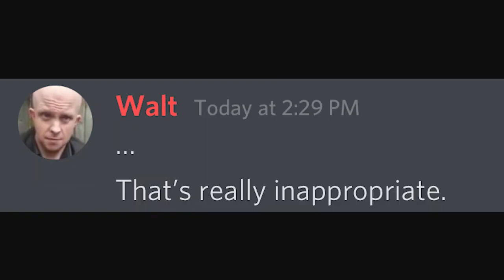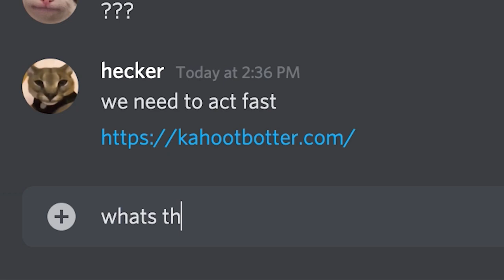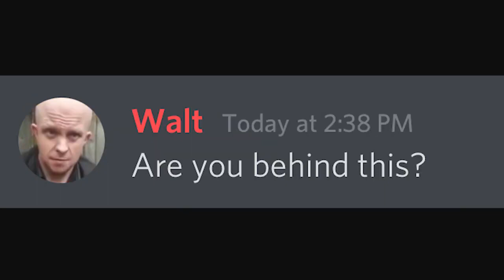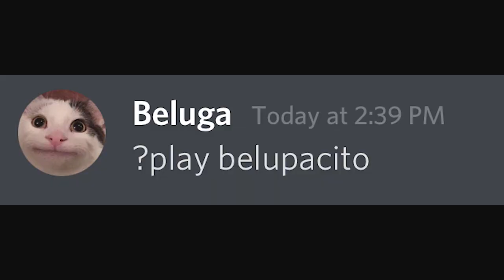When Your class Plays Kahoot